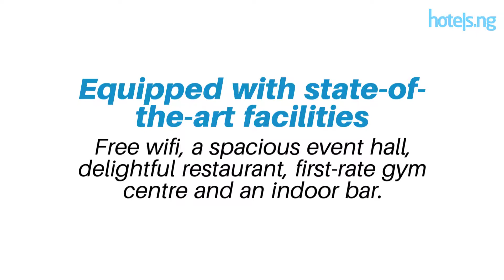Coronia Hotel, Ajao Estate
Coronia Hotel is a low budget hotel located at 2B, Aina Jegede Close, Ajao Estate, Lagos.